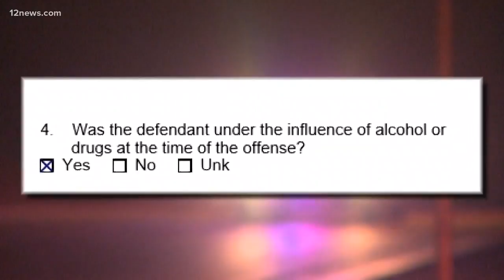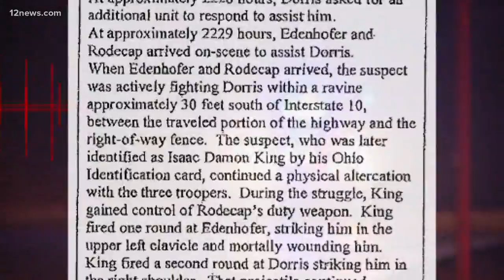New details about the suspect accused of killing DPS Trooper Tyler Edenhofer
Court documents are revealing more information about the fight that led up to the killing of Trooper Edenhofer. The documents also reveal that suspect, Isaac King, was impaired and "mentally disturbed".